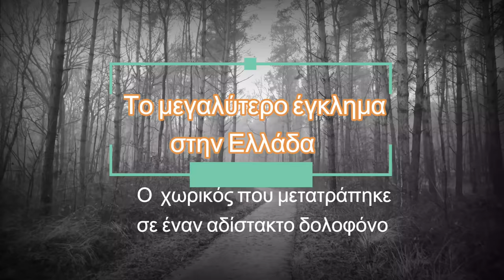Το μεγαλύτερο έγκλημα στην παλιά Ελλάδα. Ο τσα­γκάρης που τον αδίκησαν!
..μιλάμε για τη δολοφονία 15 κατοίκων στο χωριό Καλοκαιρίνες, στα Κύθηρα.
Πρωταγωνιστής στο επεισόδιο ήταν ο Αντώνης Αρώνης-Λαγωνάρης από χωριό των Αρωνιαδίκων.
Ο Λαγωνάρης ήταν τσα­γκάρης στο χωριό του, με καλή πε­λατεία, μερακλής μάστορας και έφτιαχνε χειρο­ποίητα στιβάνια. Παπούτσια δηλαδή. Στις γιορτές, στα πανηγύρια και στα χοροστάσια ήταν περιζήτητος, διότι ήταν και οργανο­παίκτης.
Κάποτε μια γυναίκα από γειτονικό χωριό του παράγγειλε έ­να ζευγάρι στιβανάκια, τα οποία πα­ρέλαβε όταν ετοιμάστηκαν, χωρίς όμως να  έχει χρήματα να τα πληρώσει.
Ο Λαγωνάρης παραπονέθηκε και η πελάτισσα, του εί­πε να περάσει από το σπίτι της, για να τον εξοφλήσει..